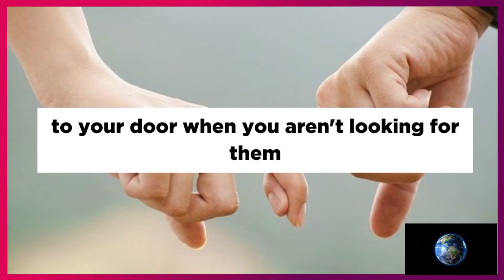PISCES 2022|Love|Family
Hey guys! Today I’m going to show you The Pisces 2022 LOVE & FAMILY.

Pisces Traits
Strengths: Compassionate, artistic, intuitive, gentle, wise, musical❤

More about things for Piscean